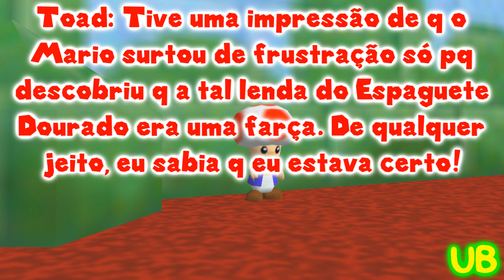SM64 Bloopers BR: Em Busca do Lendário Espaguete Dourado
Mario decide partir numa busca pelo lendário Espaguete Dourado, mas um monte de desventuras o aguardam na caverna onde está localizada a preciosa relíquia em forma de comida italiana...

Depois de semanas desde aquela animação do Godzilla foi postado, decidi produzir mais um episódio dos meus SM64 Bloopers e agora estou postando, pois amanhã irei fazer uma viagem com minha família e pretendo voltar semana q vem para continuar meus outros projetos, potencialmente um especial de Halloween como próximo.

E caso vocês tenham notado, as gravações do SM64 e do Gmod agora estão mais fluídas. Isso porque troquei meu antigo gravador pelo do OBS Studio, que tem mais recursos e configurações de qualidade.